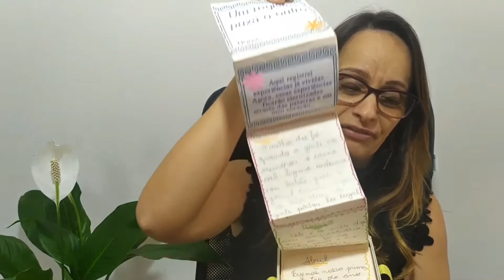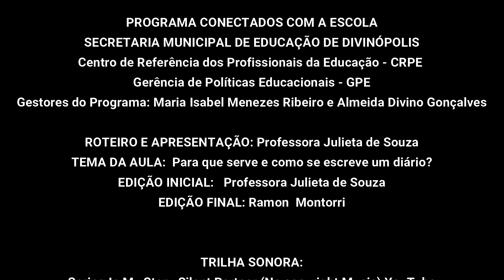30/07/2020 Aula 8: Língua portuguesa - Anos finais - Julieta de Souza - Para que serve um diário